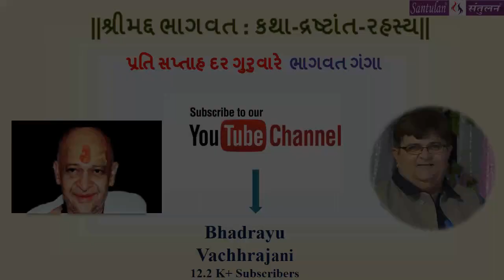Bhadrayu ||શ્રીમદ્દ ભાગવત:કથા-દ્રષ્ટાંત-રહસ્ય || : 13 - audio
પ્રતિ ગુરુવારે
ભાગવત ગંગા

Bhadrayu Vachhrajani